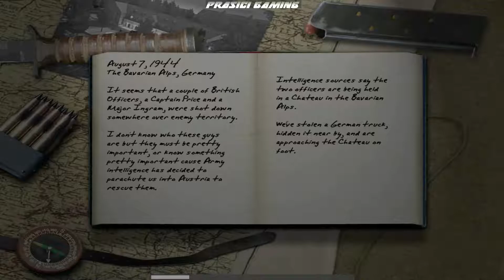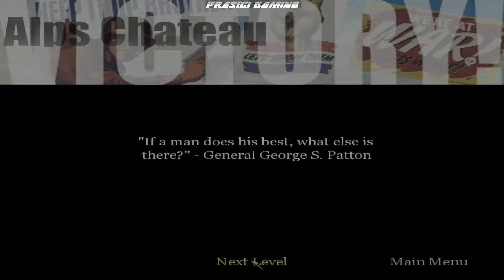CALL OF DUTY (Epizoda 6)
Oslobadjamo Kapitena Prajsa tebreks :D :D :D Legenda Kol of Djutija je rodjena u ovoj misiji. I pogle u koliko sati pocinje misija?
 1:30h ujutro brate zato ja ostajem uvek budan do kasno jer tada se desavaju cuda! Nego, da li ste izvalili da gore pise PRASICI GAMING ili da povecam font?

Misija: Bavarian Alps ili ti Alps Chateau